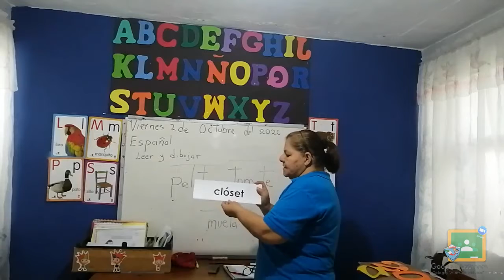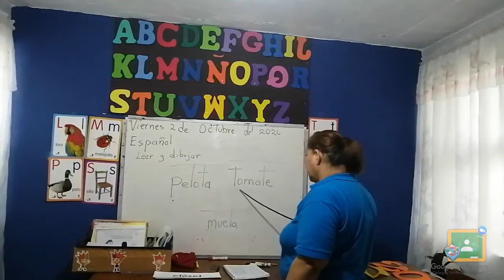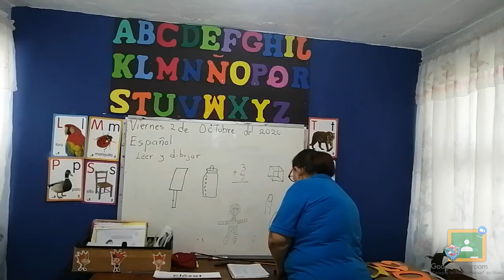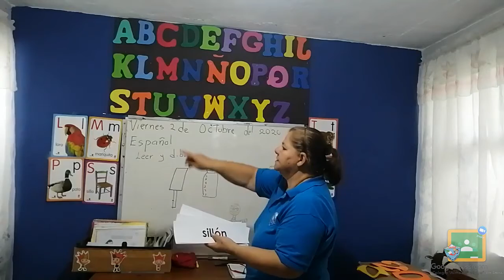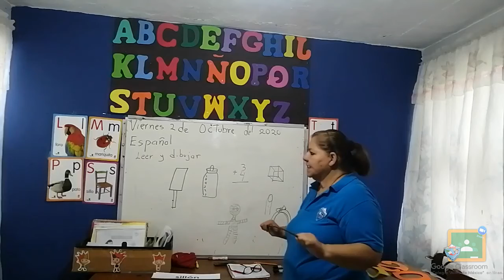3ro Kínder - Español: Lunes 05 de Octubre